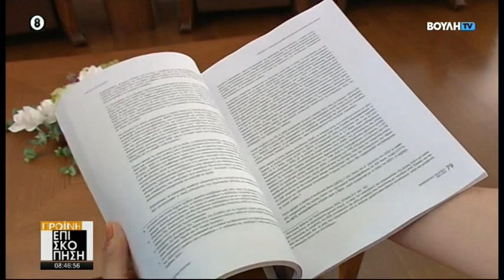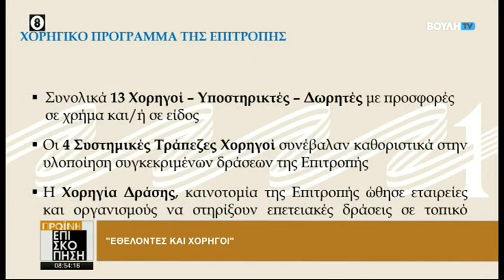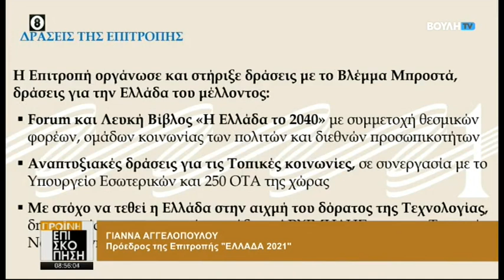Πρωινή Επισκόπηση (01/07/2022)